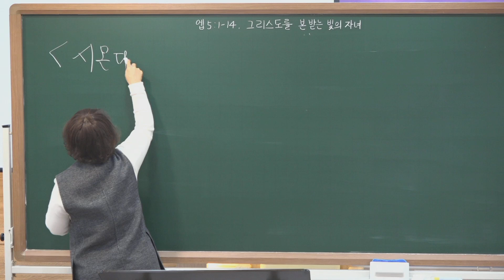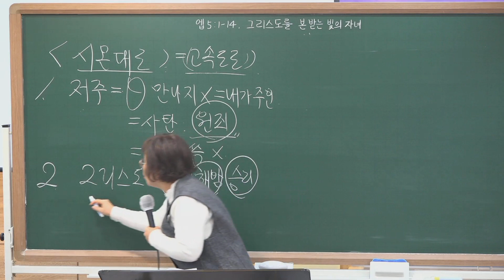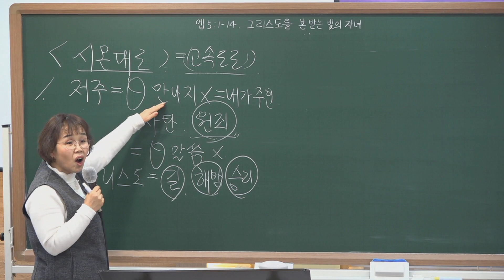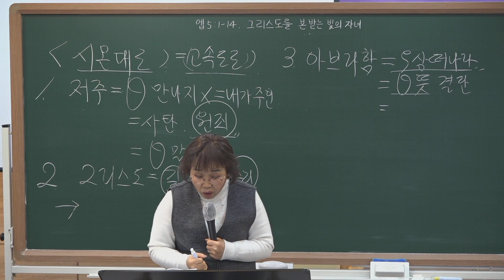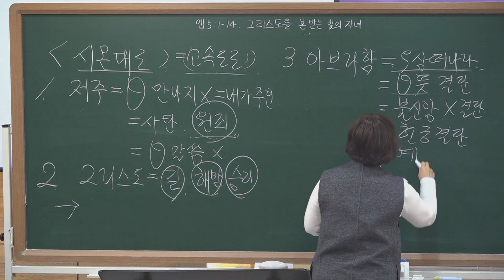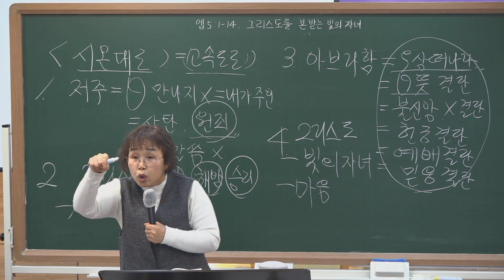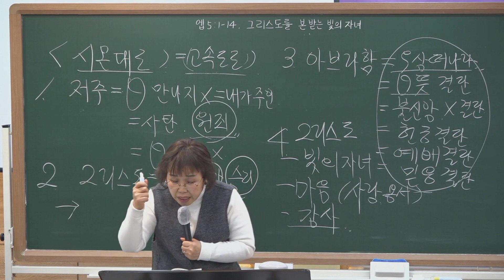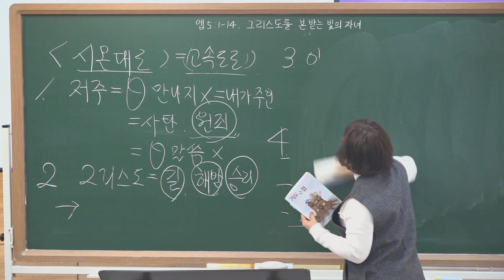20230108 그루터기 주일 유아유치 예배